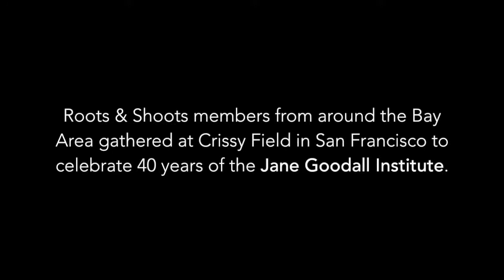Root & Shoots Celebration with Jane Goodall (complete talk)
On Wednesday, October 11, 2017, Roots & Shoots members from around the Bay Area were invited to join Dr. Jane Goodall at Crissy Field in San Francisco to celebrate 40 years of the Jane Goodall Institute. Students representing more than 30 schools shared their Roots & Shoots projects at a Service Fair and enjoyed Passport Activity Stations with some of JGI's conservation partners. The main program opened with a Native American Blessing of the land at Crissy Field preceding Dr. Jane’s Message of Hope to young people who are working together to create positive change for people, animals and the environment.

Jane Goodall's Roots & Shoots is the Jane Goodall Institute's (JGI) global youth-led community action program, comprised of thousands of young people inspired by Dr. Jane Goodall to make the world a better place.

The program builds on the legacy and vision of Dr. Jane Goodall to place the power and resources for creating practical solutions to big challenges in the hands of the young people.